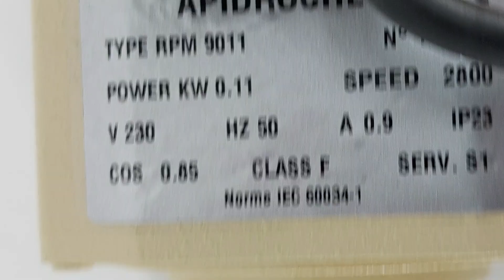Motor para extractor de miel de 110 watios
Motor a corriente eléctrica para extractor de miel de hasta cuatro cuadros.
Válido para motorizar extractores pequeños de extracción de miel del 2,3,4 y hasta seis cuadros universales tangenciales.
Motor con variador de velocidad monofásico a 220 voltios a 50hz.
Con carcasa de aluminio, soporte preparado para cuatro tornillos de M10 también de aluminio.
Cierre bornes electricos con tapa de plástico.
Interruptor de encendido y apagado.
Ajuste de velocidad mediante palanca entre cero y el máximo.
Motor reversible. Adaptable a la mayoría de las barras transversales de los extractores manuales del mercado apícola español.